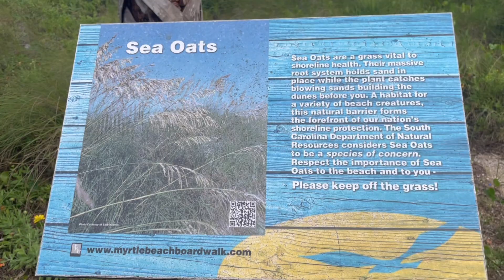Myrtle Beach Trip Day 5: Rainy Friday